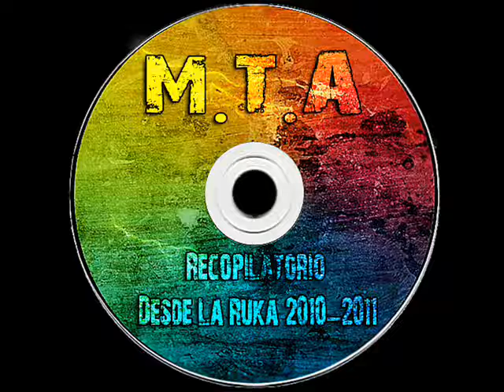08._ Diatriba En Tracks Ft Loko Allan - El Gran Golpe.wmv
M.T.A - Recopilatorio Desde La Ruka 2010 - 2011